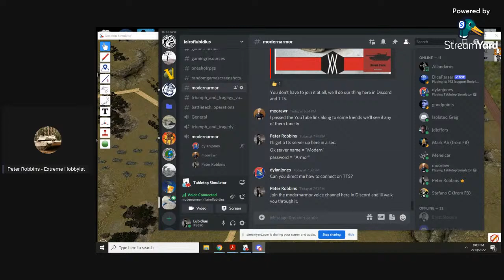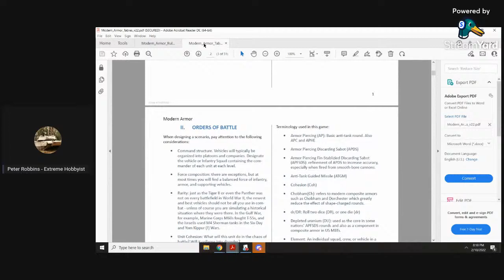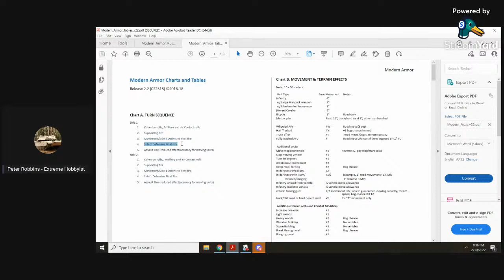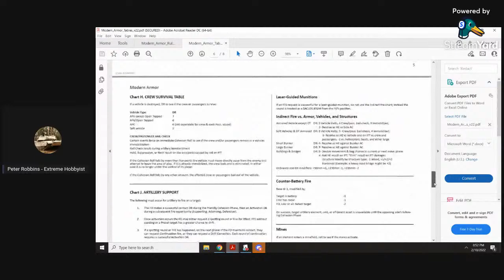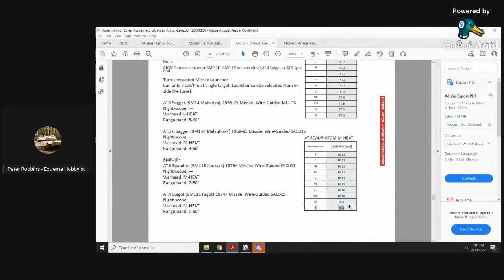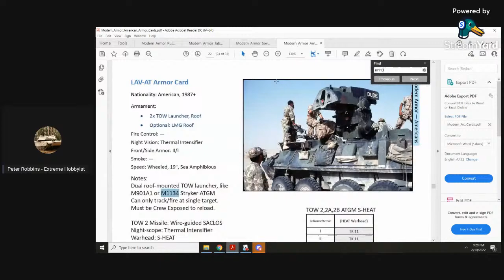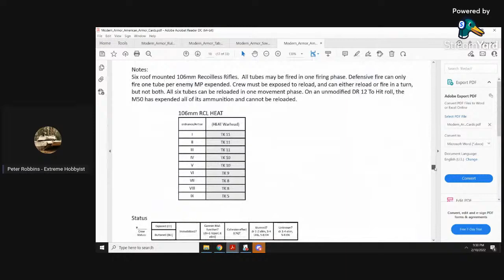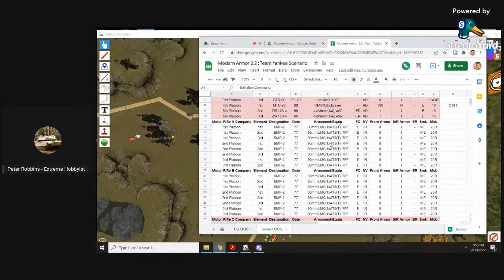Modern Armor 2.2 Rules - Team Yankee Book Scenario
We'll play through a match using Modern Armor 2.2 rules based loosely on the first major battle depicted in the popular book Team Yankee.